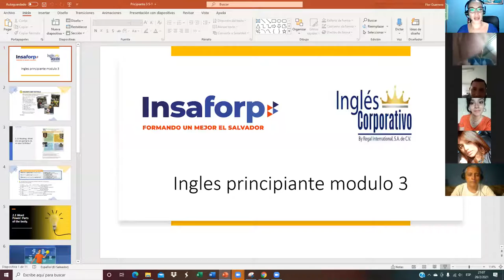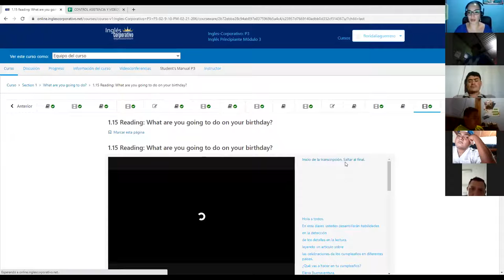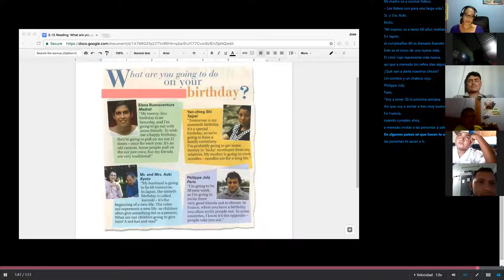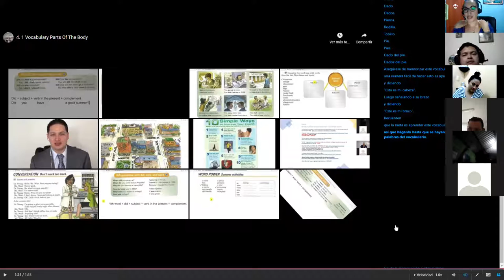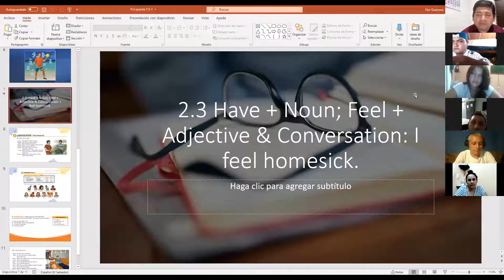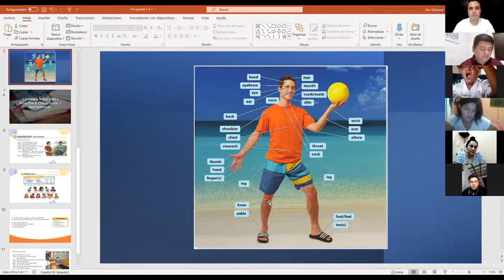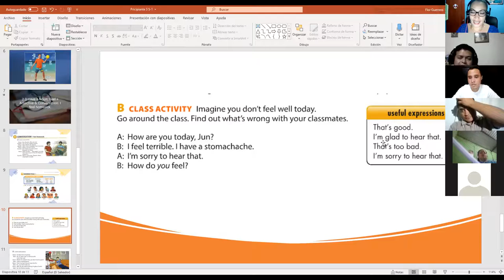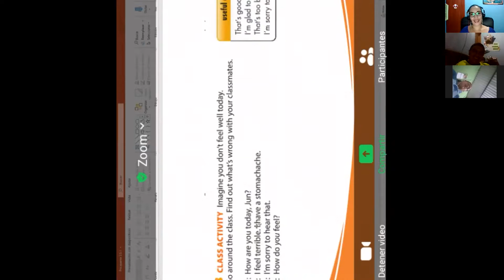Ingles Corporativo- Class #4 parts of the body